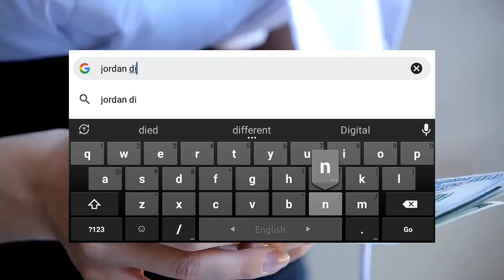জর্ডানের ১ টাকা বাংলাদেশের কত টাকা | jordan 1 taka bangladeshi koto taka | কোন দেশের টাকার মান কত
জর্ডানের ১ টাকা বাংলাদেশের কত টাকা
জর্ডানের ১ দিনার বাংলাদেশের কত টাকা
জর্ডানের টাকা মান কত
জর্ডানের টাকার রেট কত
জর্ডানের আজকের রেট কত
jordan dinar to bdt
jordan 1 taka Bangladeshi koto taka
jordan 1 dinar Bangladeshi koto taka